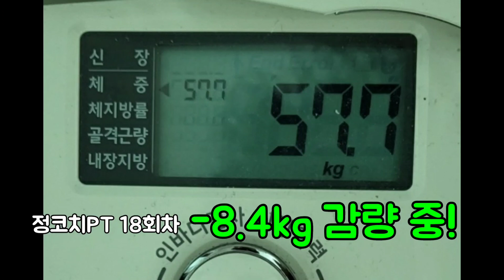PT 20회차 변화 비포 에프터